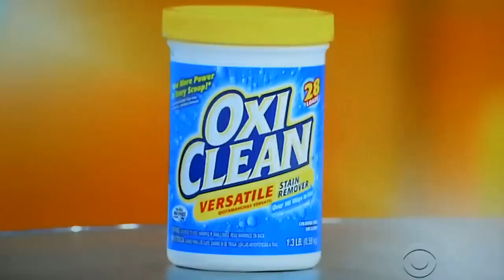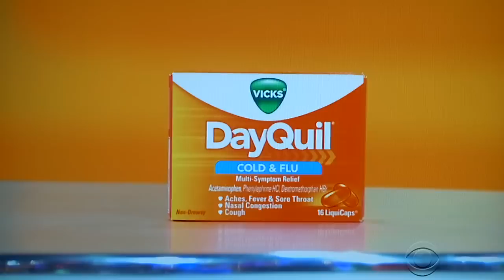The Price is Right - Time is Money - 12/11/2014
Time is Money is Played